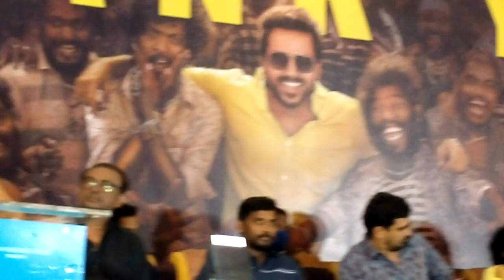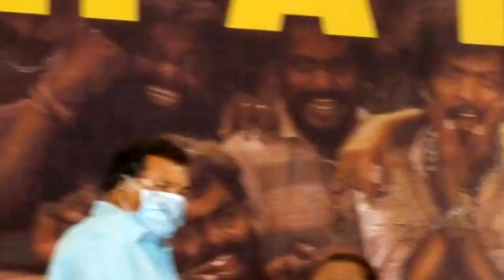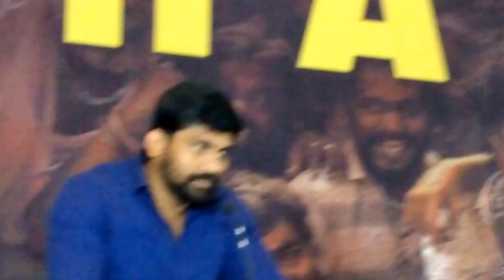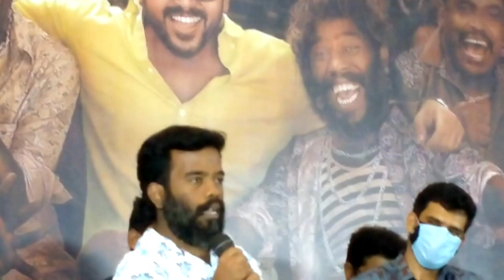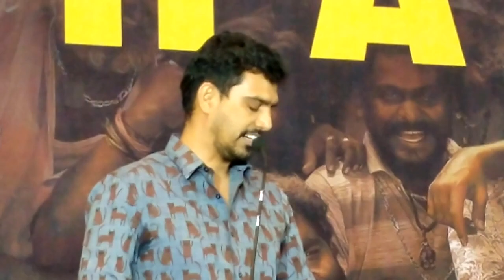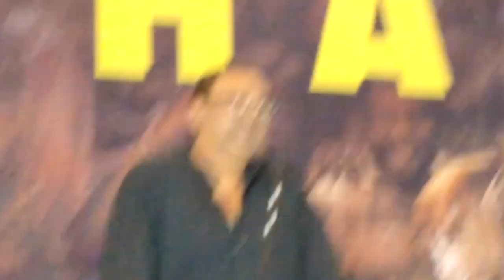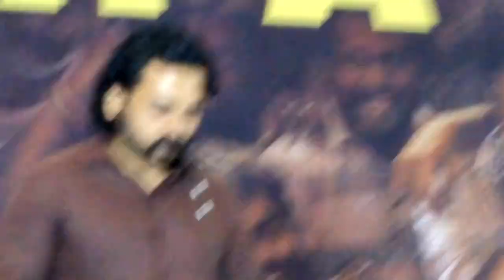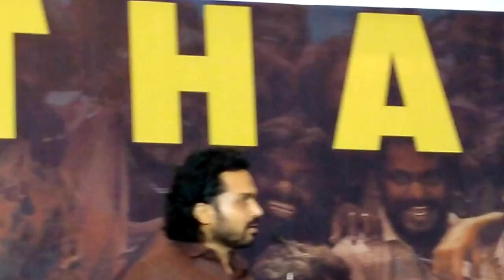சுல்தான் படம் வெற்றி பெற்றதற்காக நன்றி கூறும் விழா சென்னையில் நடைபெற்றது.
மயில்சாமியின் நகைச்சுவையை நான் மிமிக்ரி செய்ய முயற்சி செய்யும் அளவிற்கு அள ப்பரியதாக இருக்கும். அதேபோல, யாருக்கு என்ன தேவையோ அதை கடன் வாங்கி யா வது செய்யக் கூடியவர். எம்.ஜி.ஆர்.-ன் குணத்தை பின்பற்றி வருகிறார். காமராஜ், செ ன் றாயன், என்று ஒவ்வொருவரும் நன்றாக நடித்திருந்தார்கள். பாடல்களிலும் கதையைக் கூறி யாரையும் எழுந்து போக விடாமல் இசையமைத்த இசை யமைப்பாளர்களுக்கு நன் றி. அர்ஜெயின் ‘தலையா’ கதாபாத்திரத்தை அனைவரும் ரசிக் கிறார்கள். இப்படத்தின் ஒவ்வொரு பாத்திரங்களும் ஒரு ஓவியம். அதை வடிவமைத்த பெ ருமை இயக்குநர் பாக் கியராஜ் கண்ணனையே சேரும்.
இப்படத்தை திரையரங்கிற்கு குடு ம்பத்துடன் வந்து செல்கிறார்கள். குழந்தைகள் ஆரவா ரத்துடன் பார்த்து மகிழ்வதாக என் னிடம் தொடர்புக் கொண்டு பேசும்போது மகிழ்ச்சியா க இருக்கிறது. மேலும், இப்படம் தி ரையரங்கிற்கான படம், அதற்காக 3 வருடங்கள் பொ றுமையாக இருந்து வெளியிட்ட தயா ரிப்பாளர் எஸ்.ஆர்.பிரபுவிற்கு நன்றி. ஓடிடியில் இப் படத்தை வெளியிட்டிருந்தால் இந்த அளவு பாராட்டுக்கள் வந்திருக்காது. அதேபோல், பாது காப்போடு ஒரு திரைப்படத்தை திரையரங்கில் பார்க்க முடியும் என்ற நம்பிக் கையும் மக் களிடத்தில் வந்திருப்பது மகிழ்ச்சியளிக்கிறது. அனைவர் பற்றியும் பேசிவிட்டு கதாநா யகி ராஷ்மிகாவைப் பற்றி பேசவில்லையென்றால் எப்படி? இப்பட த்தி ற்கு முழு ஒத்து ழைப்பு கொடுத்து சிறப்பாக நடித்திருந்தார். அவருக்கு இந்த நேரத்தில் மி க்க நன்றி என் றார்.